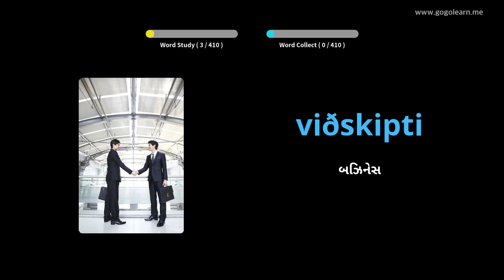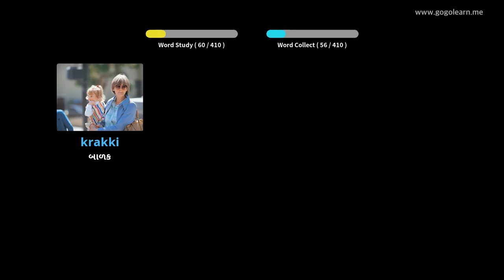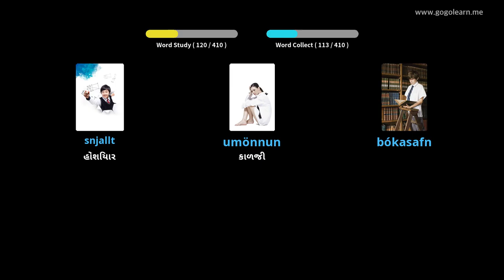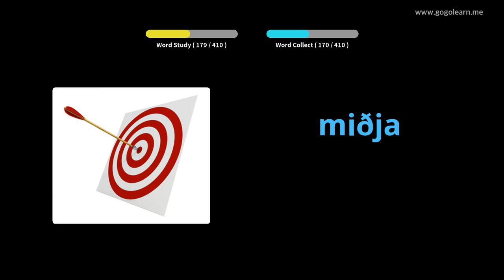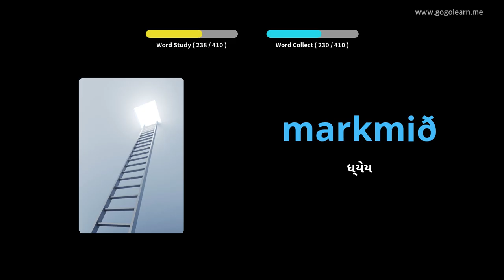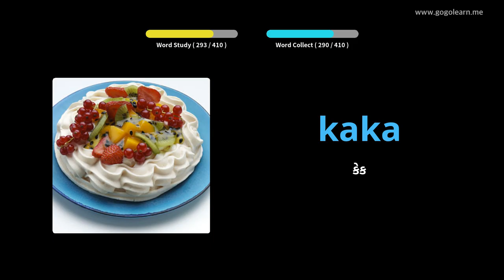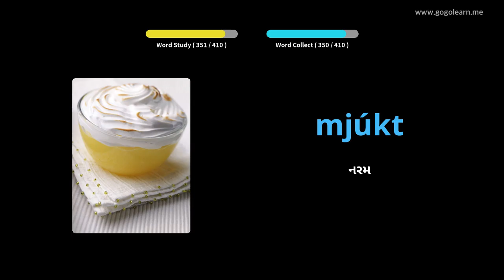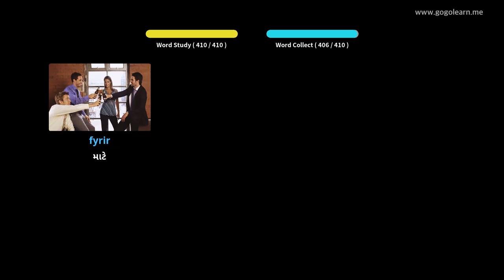આઇસલેન્ડિક શબ્દભંડોળ માધ્યમિક શાળા 1 | Golearn